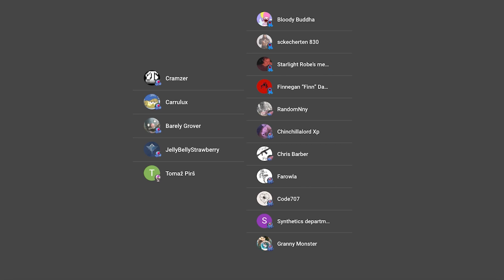PUNCH PUNCH FOREVER - SMASH OR PASS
It’s the punch punch forever smash or pass for the opening of the series, episode 1. That’s right I go face to face in this anime by speedoru, where I have an English reaction because there’s no dub and the sub en español aka Spanish for ep1 are full with stuff from the theme of episode 2. I don’t wanna do demon slayer or Pokemon like markiplier or king cid, but we can meet in the middle with this great show. The female edition of fnaf and one piece, where I go in real life and find the celebrities influencer edition with dd osama. RObutt

Karl Casey @ Whitebat Audio
Myuu